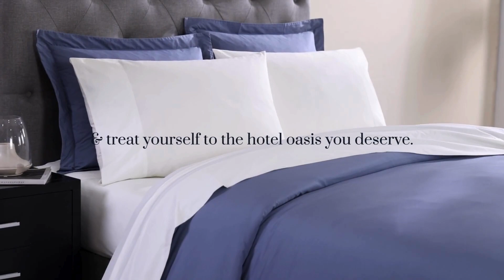A Guide To Refreshing Your Bed | New Year, New Bed | PURE PARIMA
Time for a change? Create a luxury bedroom that provides the ultimate blend of comfort, style, and freshness. This year, refresh your bedroom with the softest and silkiest sheets, duvet covers, coverlets, throws and more! Oh, and don't forget to elevate your ensuite with Egyptian cotton towels and robes, brought just in time for the new year! ✨

Have you tried the most luxurious certified 100% authentic Egyptian cotton sheets on the market? Pure Parima delivers incredible quality at amazing prices, so you don't have to pay $1000s+ to experience 5-Star hotel quality sheets.

We cut the middle-man out and pass on our savings directly to you. Get the look featured with our 700-Thread Count Triple Luxe Sateen Hotel Collection at PureParima.com.

It’s everything you’ve been wanting & more! Bring the 5-star luxury hotel experience home with Triple Luxe Sateen at PureParima.com.